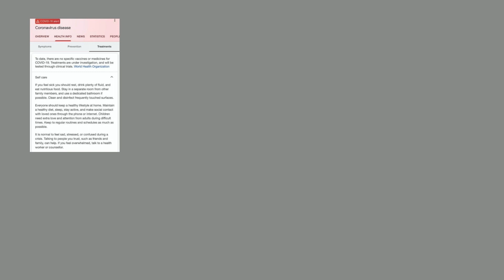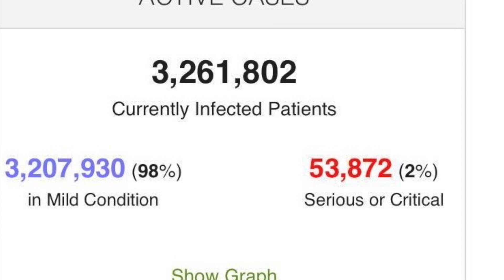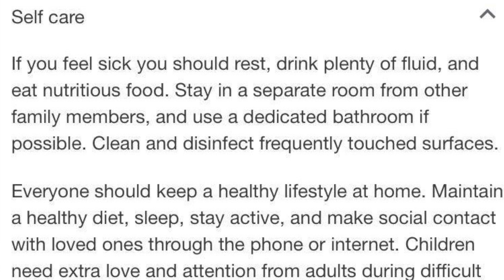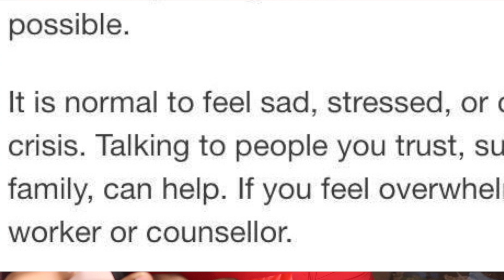মনোবল হারাবেন না !!!!! || আমরা করবো জয় !!!! || COVID-19 || Asad Vlogs || StayHome || StaySafe.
So basically guys recently I have seen that your country Bangladesh has been infected with COVID-19  badly . So I try to make you understand what to do in this pandemic situation  . In this pandemic situation we should not lose morale because this is the time to work with unity .

করোনা ভাইরাস থেকে বাঁচতে যা যা করবেন :-
1. বাইরে বের হওয়ার আগে সঙ্গে মাস্ক নিতে ভুলবেন না।

2. বাস, ট্রেন বা এ জাতীয় গণপরিবহনগুলো এড়িয়ে চলার চেষ্টা করুন।

3. বাইরে থেকে ফিরে হ্যান্ডওয়াশ বা লিকুইড সোপ দিয়ে ভালো করে হাত ধুয়ে নিন।

4. ডিম কিংবা মাংস রান্নার সময় চেষ্টা করুন পর্যাপ্ত সময় ধরে রান্না করতে। খেয়াল রাখবেন, এগুলো যেন অবশ্যই সেদ্ধ হয়।

5. ময়লা কাপড় দ্রুত ধুয়ে রাখার চেষ্টা করুন, দিন বা সপ্তাহ ধরে ফেলে রাখবেন না।ইত্যাদি

করোনো ভাইরাসে আক্রান্ত হওয়ার লক্ষণ- এই ভাইরাসে আক্রান্ত হওয়ার লক্ষণগুলো হলো-জ্বর, শ্বাসকষ্ট, কাশি। তবে অসুখের মাত্রা আরও বাড়লে কিডনি পুরোপুরি নষ্ট হয়ে যেতে পারে

GEARS I USE FOR VLOGGING:

My main camera CANON 200D (CANON SL2)
Lens:

Model : 2017

Microphone:
BOYA BY-MM1

Sftware i use:
Imovie
Adobe Lightroom
Adobe Photoshop